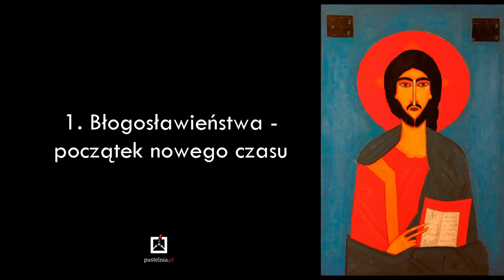ks. Andrzej Muszala - 1. Błogosławieństwa - początek nowego czasu